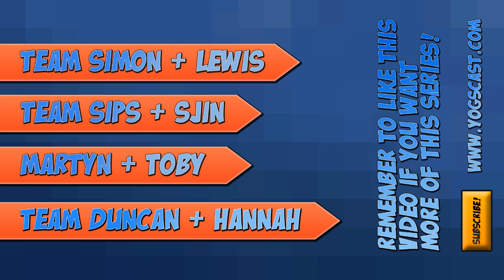The Walls 2 - Lewis and Simon (Part 1)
Four teams have 35 minutes to prepare for battle when the walls come down!